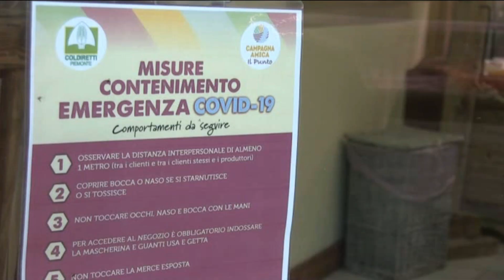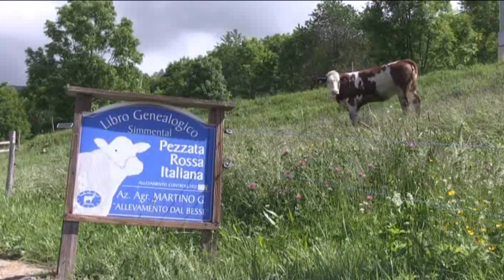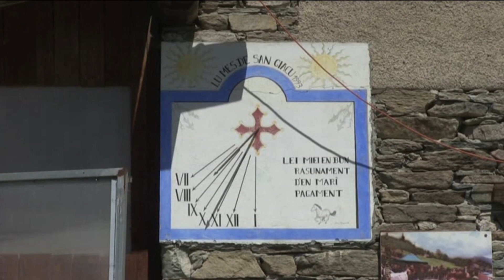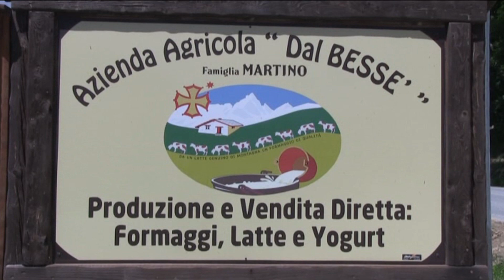Agricoltura di montagna: la ripresa dopo il lockdown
Servizio andato in onda su Obiettivo Agricoltura - Telecupole | Puntata del 21 giugno 2020